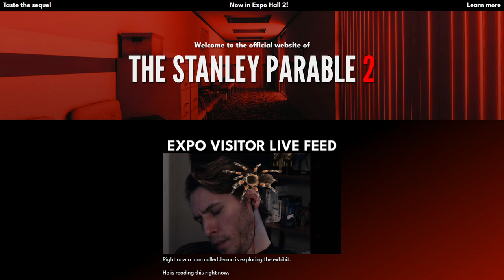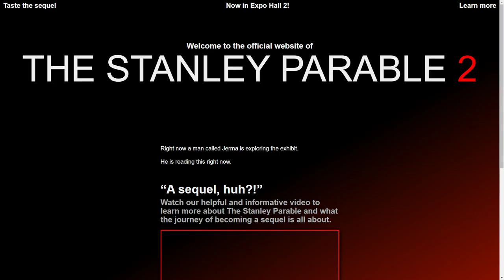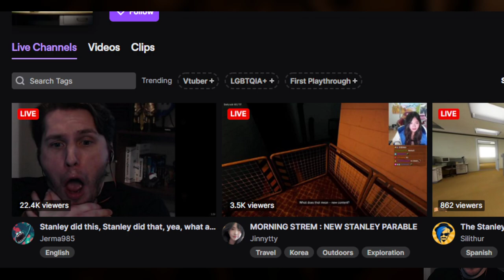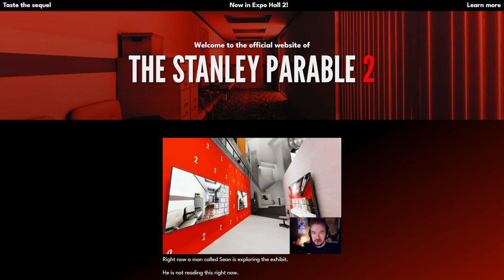Stanley Parable Devs Mess with Jerma Live on Stream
I was in the discord listening to the devs do this live as it happened.  Best thing I've seen this year.

Later in the stream, the devs updated the website again to help jerma with an acheivement.